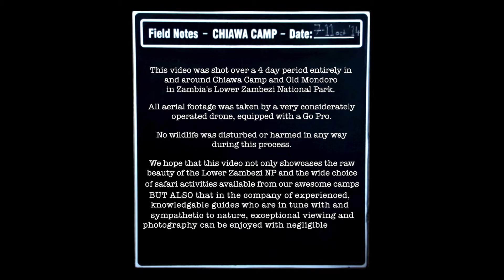Chiawa Safaris - Chiawa Camp & Old Mondoro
Aerial and terrestrial footage of the Lower Zambezi National Park and Chiawa Camp & Old Mondoro.